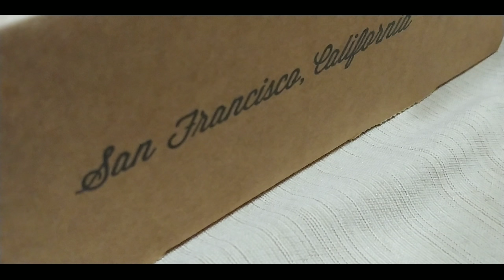Three Babes Bakeshop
I'm sure you clicked on to watch my fatassery, so enjoy! Lol.

I love Three Babes Bakeshop!

The background music playing- that I didn't know was on loop was by Sokro "Never.U (loop)" off of Spotify's Raw Beats Playlist.

Stay awake and alive!

Xoxo,
Amy